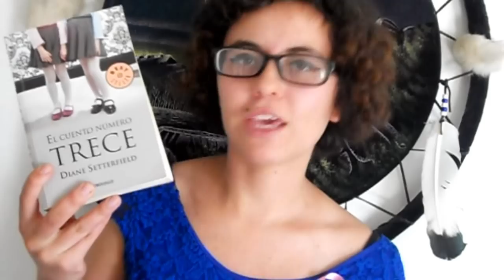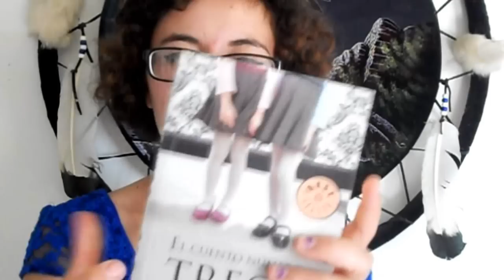El cuento número trece, Diane Setterfield | Kira Mckiwi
Este vídeo lo había querido subir desde hace mucho y mi computadora no me dejaba jejejej pero por fin pude!!! DISFRUTENLOOOOOOO

"NUESTRA VIDA NO ES SOLAMENTE NUESTRA, SI NO LA CONTINUACIÓN DE LA HISTORIA DE OTRO".

El cuento número trece.

ENCUENTRAME EN